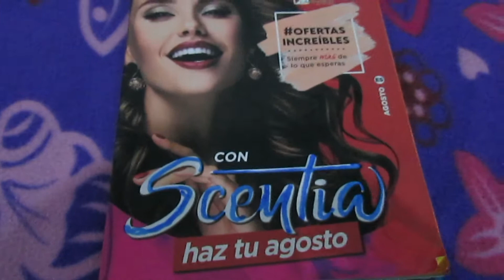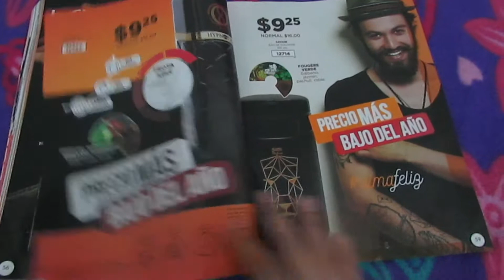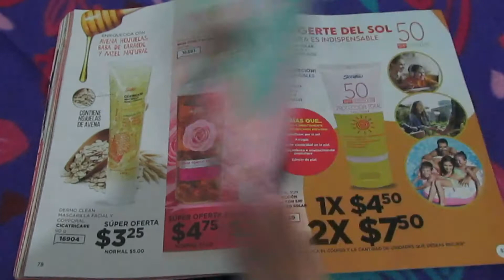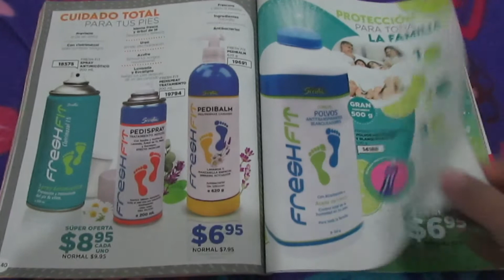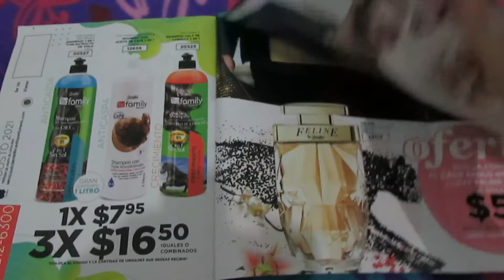CATÁLOGO DE SCENTIA MES DE AGOSTO | VANESSA GUZMÁN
Acá les dejo el catálogo de Agosto espero los entretenga .